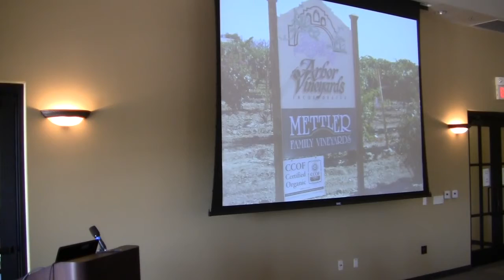Concannon Vineyard Eighth Annual Petite Sirah Noble Symposium - Video #6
Break between sessions... Bird's eye view